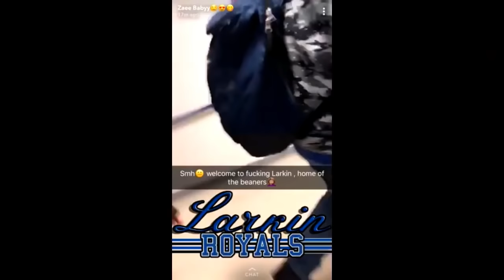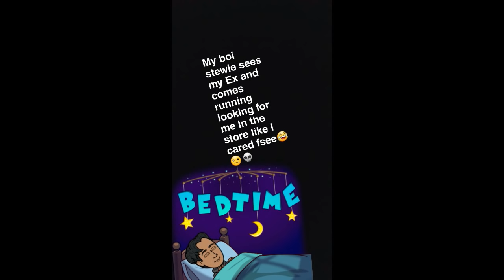Blasting Mexican Music in School Hallways!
WE REACHED 350 SUBBSS BOIIIII, ALMOST 400!

Aaron Edillor

How long could it take us to reach 1k? Who knows
Find out on the Next episode of... Dragon Ball... ZzSupperr ,

Ha FSe

Thank Yall for watching Lmao, Hoped yall enjoy hat video as if it was requested many months ago by the guy that commented it in my video of blasting music in school hallways so go check that video out guys. Thank you for 350 subs guys and all the support and feedback take care and enjoy your day.

 God has blessed me in many ways so im lving life in a better way than i was before much better. Thank you god, God Is Great. Hoped Yall enjoyed this video and had a good laugh cuz i know i did lol, i can make myself laugh most of the times which is pretty funny tbh. Its a new school year. Never did the final freshman Vlog, i still have the footage. Ill make the video some other time. Got 2 years left till i graduate. Merci

THEYRE OWNED BY

APRA_CS
Marcha Musical Corp. (Publishing)
Regalias Digitales (Publishing)
SOCAN
SGAE_CS
ASCAP

Subscribe if you support my channel, I really put  a lot of effort in this video that's why it took a while to upload! hoped you enjoyed this video and ill see you guys on the next one!